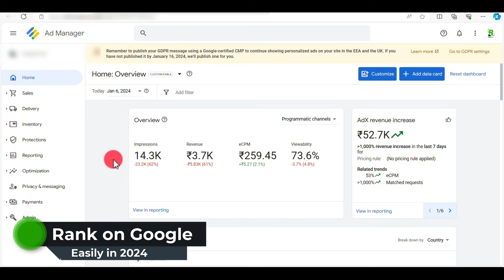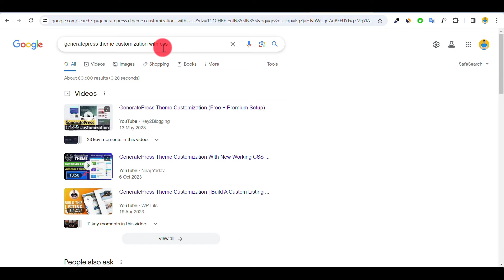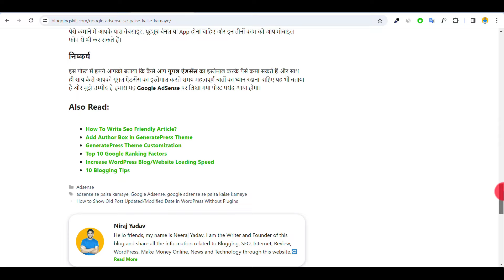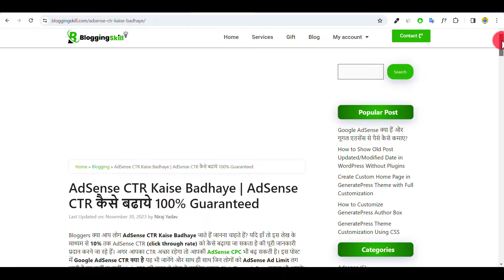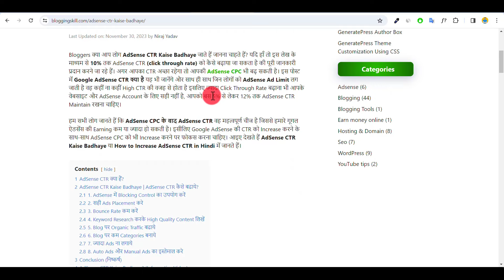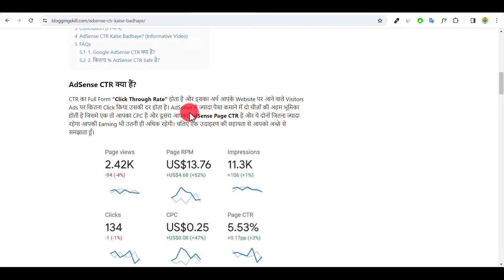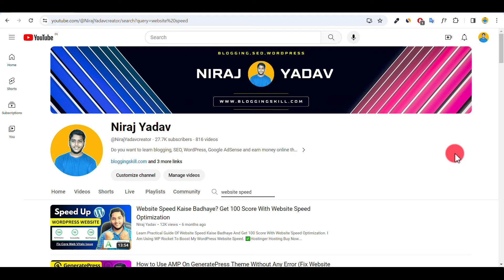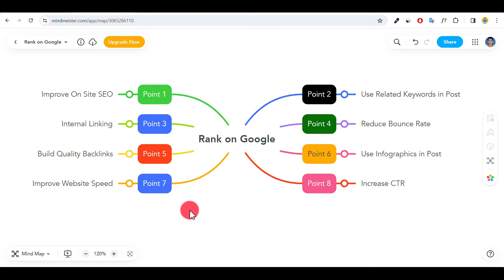How to Rank on Google in 2024?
Learn How to Rank on Google 1st Position With The Help Of SEO in 2024 That I Use To Rank My Personal Blog Post. Many People Searching On Google That How To Rank On Google, How To Get Organic Traffic, How to Rank Blog Post On Google Etc.

     👉NIRAJYADAV